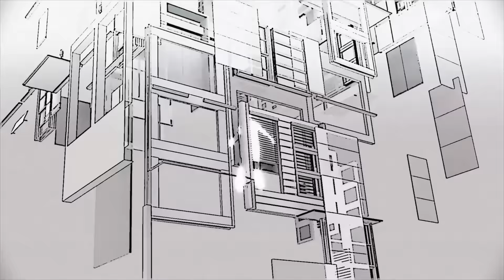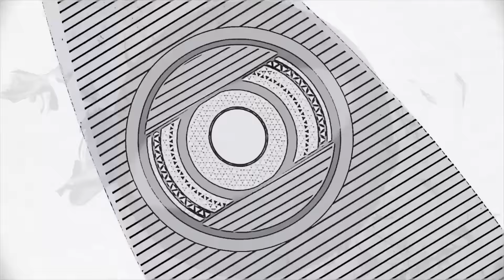Kaiser - Lost (Janzon Remix)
Video  by ThousandBits

Kaiser - Lost / End

A1:    Lost
A2:    Distant Memory
B1:    Lost ( Janzon Remix )
B2:    Lost ( Coastdream Remix )